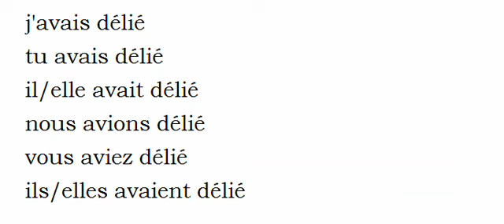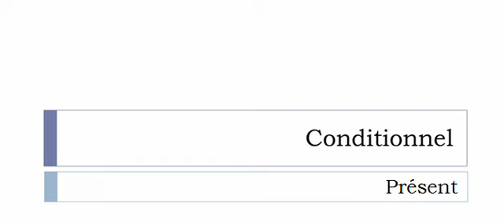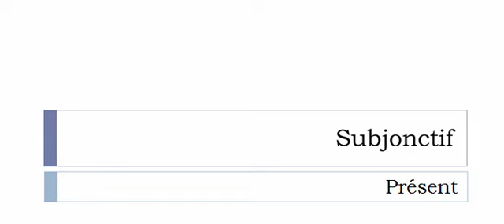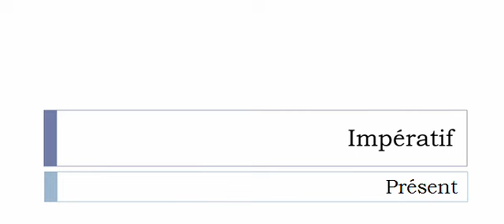เรียนรู้ภาษาฝรั่งเศส = การผันคำกริยา = Délier